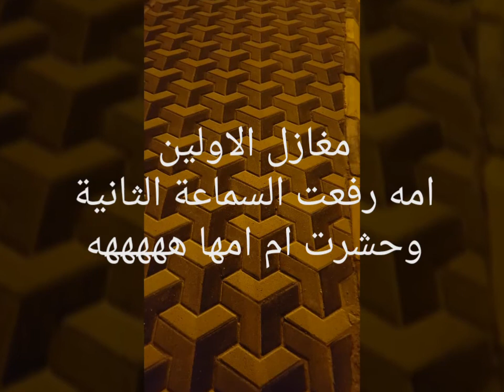مغازل الاولين امه رفعت السماعة الثانية وحشرت ام امها هههههه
مكالمات هاتفية